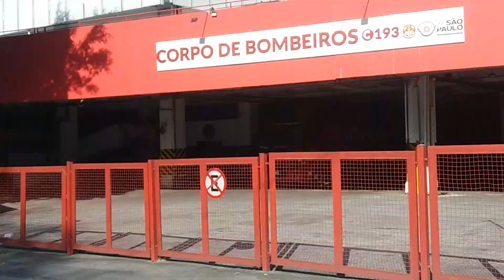SP 154 - TROLÉBUS DE SP